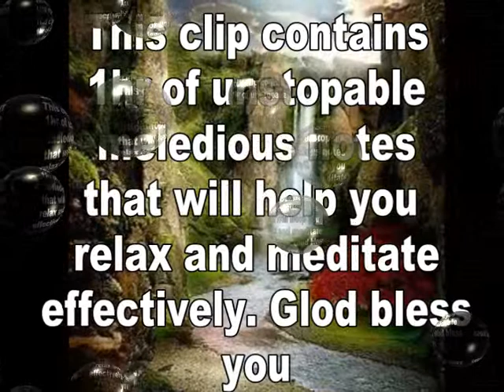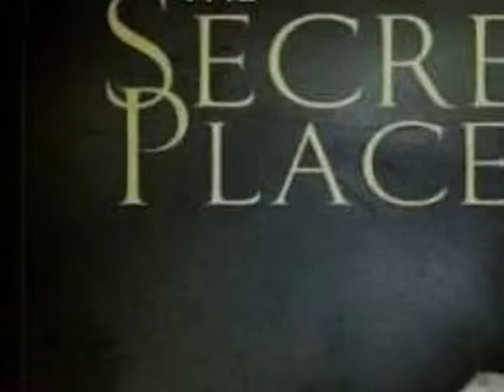Meditation and relaxation music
1 hour nonstop keyboard slow music for meditation, relaxation, inner peace,  healing song for effective meditation.